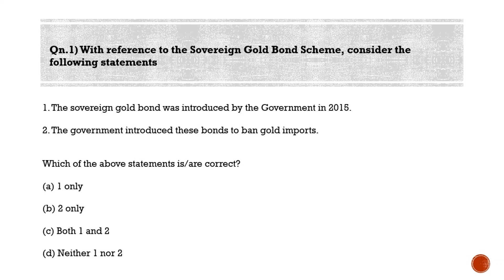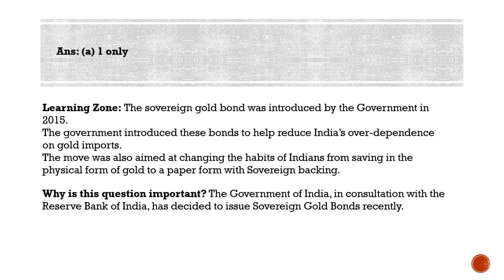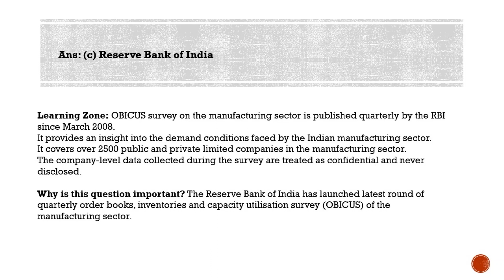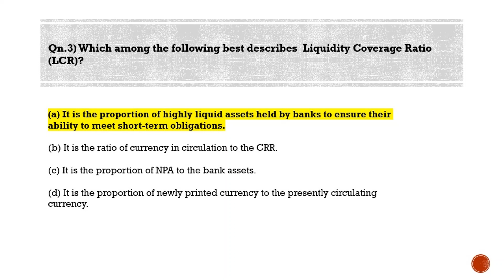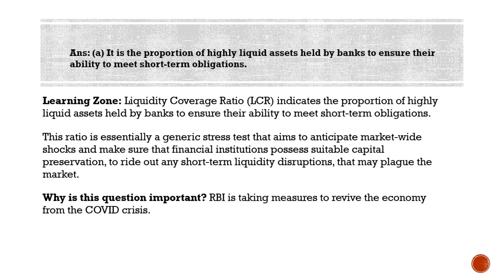Most Probable Questions for IAS Prelims - Qns for 09-07-2020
Qn.1) With reference to the Sovereign Gold Bond Scheme, consider the following statements

1. The sovereign gold bond was introduced by the Government in 2015.
2. The government introduced these bonds to ban gold imports.

Ans: (a) 1 only

Learning Zone: The sovereign gold bond was introduced by the Government in 2015.
The government introduced these bonds to help reduce India’s over-dependence on gold imports.
The move was also aimed at changing the habits of Indians from saving in the physical form of gold to a paper form with Sovereign backing.

Why is this question important? The Government of India, in consultation with the Reserve Bank of India, has decided to issue Sovereign Gold Bonds recently.

Qn.2) OBICUS Survey of the manufacturing sector often seen in the news is conducted by

(a) Central Statistics Office
(b) National Sample Survey Office
(d) NITI Aayog

Learning Zone: OBICUS survey on the manufacturing sector is published quarterly by the RBI since March 2008.
It provides an insight into the demand conditions faced by the Indian manufacturing sector.
It covers over 2500 public and private limited companies in the manufacturing sector.
The company-level data collected during the survey are treated as confidential and never disclosed.

Why is this question important? The Reserve Bank of India has launched latest round of quarterly order books, inventories and capacity utilisation survey (OBICUS) of the manufacturing sector.

Qn.3) Which among the following best describes  Liquidity Coverage Ratio (LCR)?

(a) It is the proportion of highly liquid assets held by banks to ensure their ability to meet short-term obligations.
(b) It is the ratio of currency in circulation to the CRR.
(c) It is the proportion of NPA to the bank assets.
(d) It is the proportion of newly printed currency to the presently circulating currency.

Ans: (a) It is the proportion of highly liquid assets held by banks to ensure their ability to meet short-term obligations.

Learning Zone: Liquidity Coverage Ratio (LCR) indicates the proportion of highly liquid assets held by banks to ensure their ability to meet short-term obligations.

This ratio is essentially a generic stress test that aims to anticipate market-wide shocks and make sure that financial institutions possess suitable capital preservation, to ride out any short-term liquidity disruptions, that may plague the market.

Why is this question important? RBI is taking measures to revive the economy from the COVID crisis.